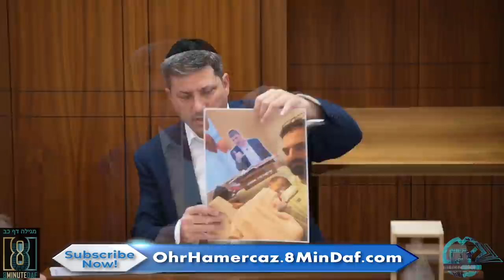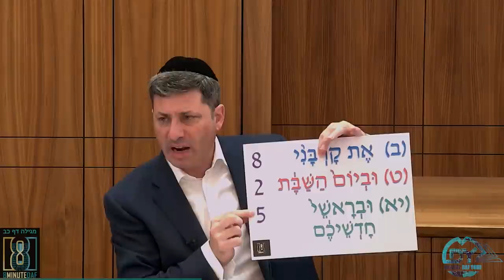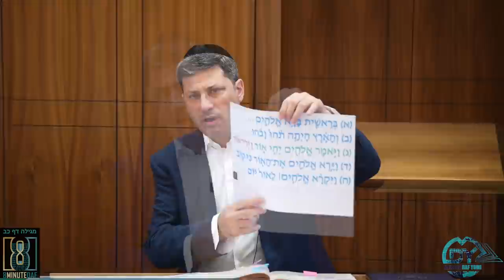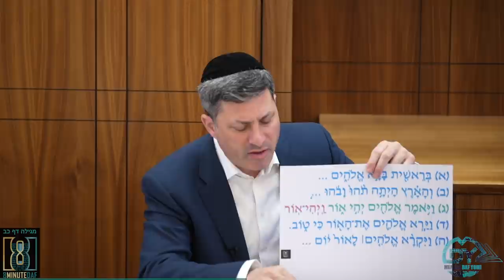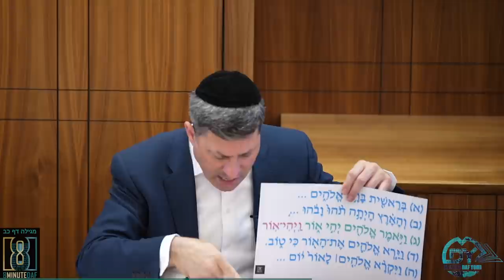Daf Yomi Megillah Daf 22 by R’ Eli Stefansky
00:00 - Good Chodesh
00:18 - Pictures/Emails
06:23 - Raffle
08:47 - Sponsors
12:54 - Amud Beis
19:27 - Amud Aleph
42:44 - Amud Beis
48:04 - Have a Wonderful Chodesh

לע״נ
יהושע אריה לייב הכהן בן יונתן חיים ז"ל

Maseches Megillah
the Davis and Kessler families in zechus for Refuah shleima for Miriam Esther bas Devora

Maseches Megillah
Shmuly Hecht F245
לע"נ ר' מרדכי שלמה פינחס טוביה ז"ל בן אברהם משה פרץ נ"י
may his neshoma have an aliyah

IHO RL-97 (Akiva Tepper) for introducing me to R' Eli's daf

Daniel & Tzirel Coane
Zchus for a refuah shleima for Gavriel Binyamin Ben Tzirel Fruma

Mordechai Sapoznick
Lezaicher Nishmas his Rosh Yeshiva
Horav Chaim Leib Epstein zt"l
Horav Chaim Leib ben Rav Yosef Dovid Haleivi
The Rosh Yeshiva of Yeshiva Zichron Meilech
May his neshama have an  aliyah!

Chaya Fix
Leilui NIshmas
יענטה בת חונה שרה רבקה

Anonymous
In honor of Aliza Fruchter (Antwerp, Belgium) and Volvi Bibelman (Stanford hills) upon their marriage tonight in New York
They should build a Bais Neman b’yisroel

Dovi Steinberg & Shaulie Rosen
in honor of R' Eli dropping the 8 minute shas lawsuit

Larry Loeb
in Memory of Chaya Tzvia Shava bas Avraham Meir

Simcha Solomon
liuliu nishmas Reb Mickey Friedman, Moshe ben Tzvi ZL, whose yurtzeit is Rosh Chodesh Shvat and whose 13 year great-grandson Bentzy just started learning daf yomi with MDY

Ira Greenstein
Lilui Nishmat our great grandfather R’Menashe Simcha ben R’Yechiel Friedman ztl on his yahrzeit Rosh Chodesh Shevat and Refuah Shlemah Chaya bat Frieda

In honor of our son Akiva Shalom on your Bar Mitzva. Love, Ima and Abba

as a zchues for Mordy Moskovitz
In Honor of Reb Eli for all that he does